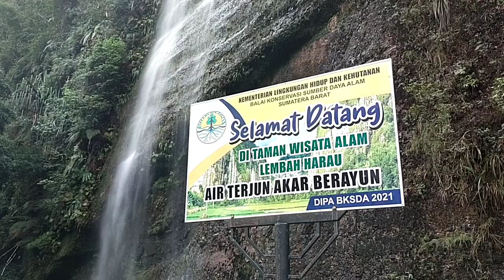EXPLORE LEMBAH HARAU‼️AIR TERJUN AKAR BARAYUN NAN EKSOTIS DI HARAU PAYAKUMBUH SUMBAR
Air Terjun Akar Berayun merupakan salah satu dari sekian banyak air terjun yang terdapat di Lembah Harau. Air Terjun Akar Berayun ini terletak tidak jauh dari Harau Sky Villa yang sedang viral di Lembah Harau.